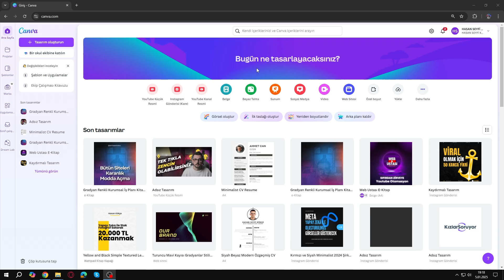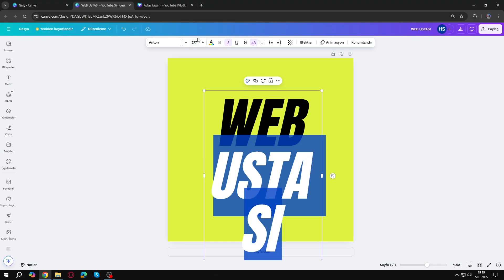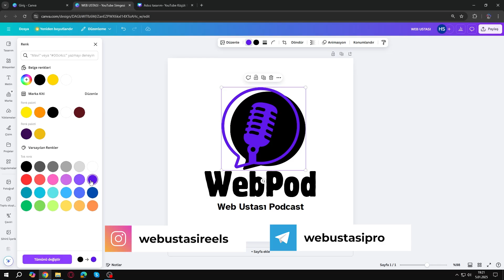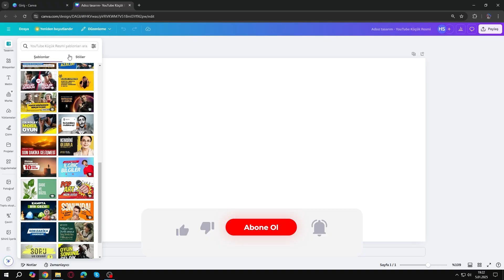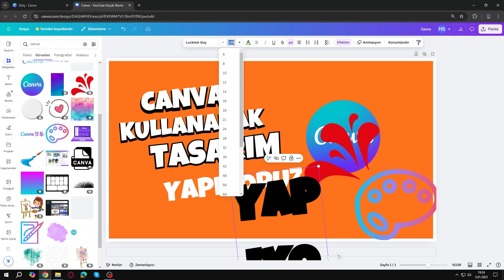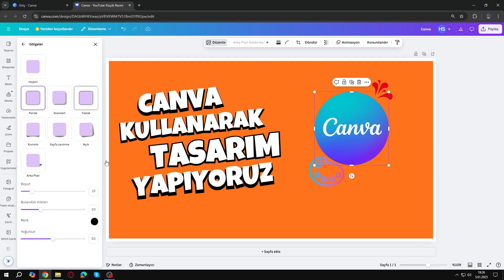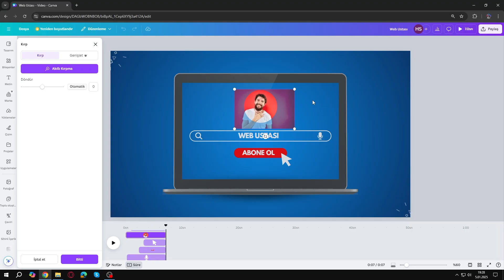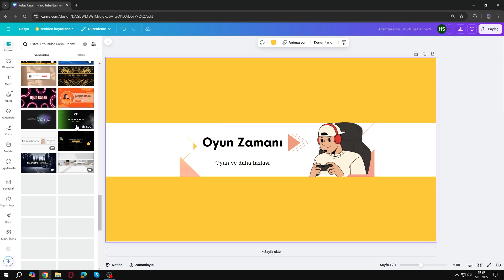Sıfırdan ÜCRETSİZ Canva NASIL KULLANILIR? - 10 Dakikada Canva’da Tasarım Yapma 2025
ücretsizreklam Bu videoda 10 dakikada canva nasıl kullanılır, canva tasarım nasıl yapılır, canva tasarım yapma gibi konuları işledik. Sıfırdan ücretsiz canva kullanımı kolay bir uygulama. Bu canva tasarım eğitimi sayesinde sen de canva ile neler yapılabilir sorularına cevap bulabilir ve canva ile para kazanmak için ilk adımı atabilirsin.